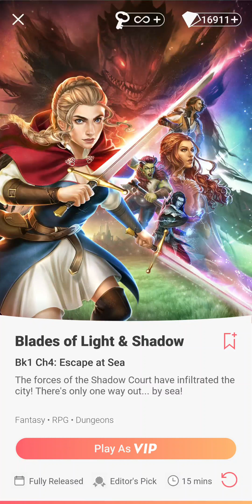Choices: Blades of Light & Shadow, Book 1 - Chapter 4 | ♀️ Female Orc MC 👹 | ❤️ Imtura (Diamonds 💎)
Chapter 4: Escape at Sea
The forces of the Shadow Court have infiltrated the city! There's only one way out... by sea!

Gender: Female
Race: Orc - Proud and Strong
Personality: Tough and Confident
Love Interest: Imtura